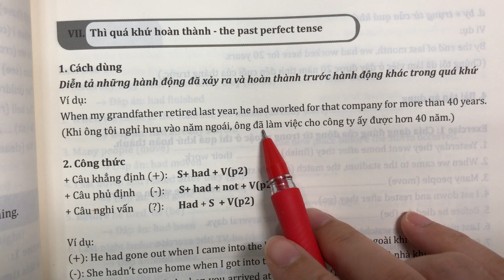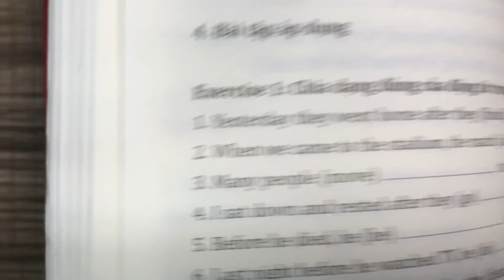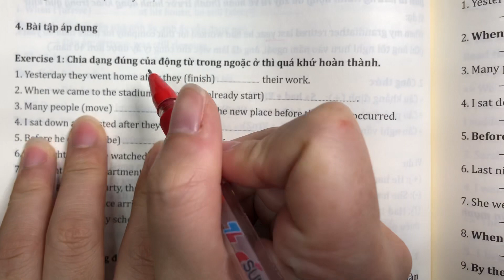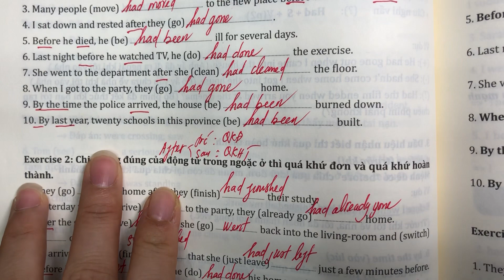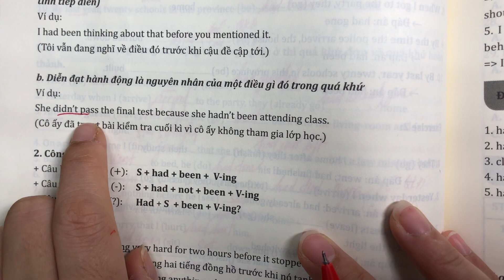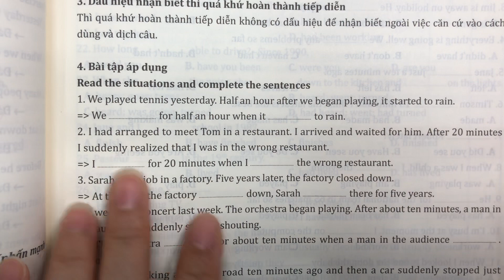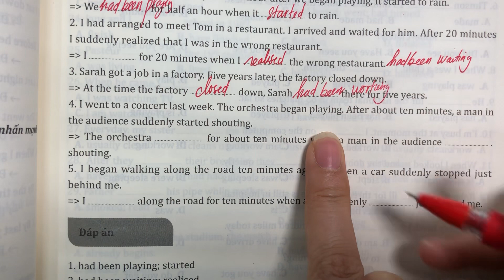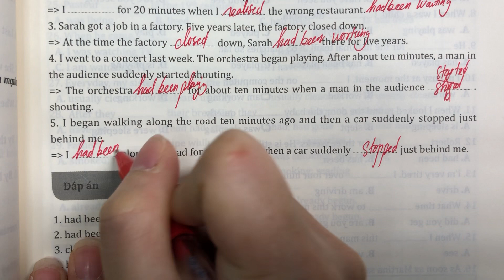Lấy gốc TA: thì quá khứ hoàn thành và quá khứ hoàn thành tiếp diễn